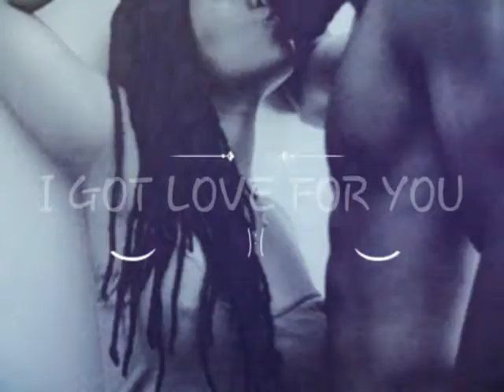RK - I Got Love For You (Lovers Rock & Positive Reggae Music) 2018